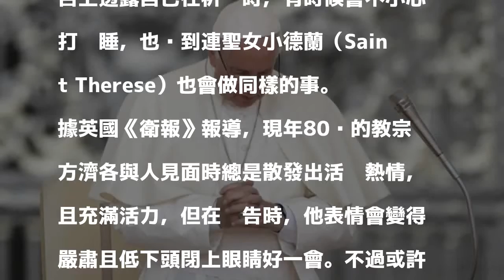教宗方濟各自曝禱告時打瞌睡 還加碼爆料她也會！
〔即時新聞／綜合報導〕日前向來幽默的羅馬教宗方濟各（Pope Francis），在義大利電視台TV2000節目上透露自己在祈禱時，有時候會不小心打瞌睡，也說到連聖女小德蘭（Saint Therese）也會做同樣的事。

發表評論評論如下。